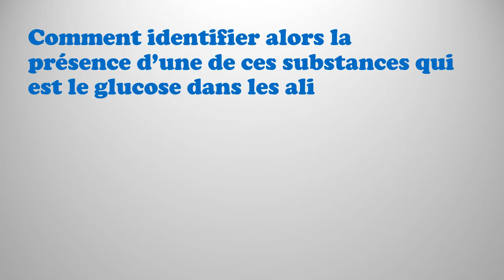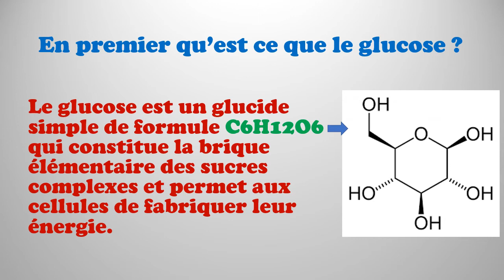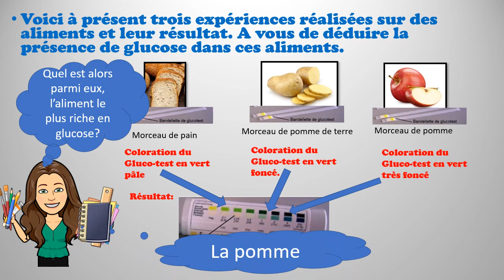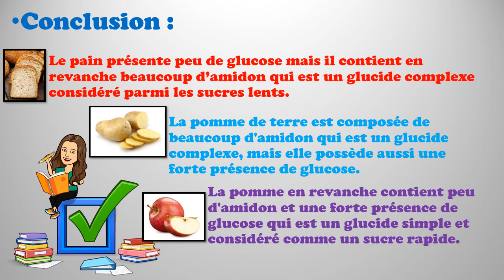Le test d’identification du glucose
Découvrons l'utilité du Gluco-test dans la détection du glucose présent dans nos aliments , pour des classes complémentaires de SVT cycle 4

Cette chaine YouTube vous présente des vidéos intéressantes concernant Les sciences de la vie et de la Terre (SVT).
Si vous aimez découvrir ce qui se passe à l'intérieur d'un être vivant, si vous désirez comprendre comment fonctionne un écosystème ou si vous souhaitez découvrir ce qui fait "vivre" la planète Terre .vous êtes vraiment passionnés des sciences et vous êtes au bon endroit.